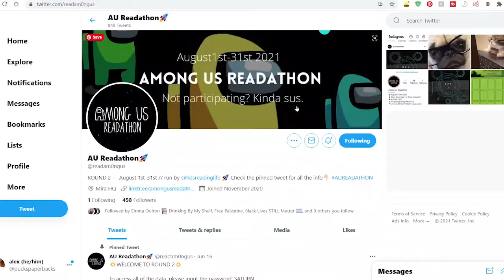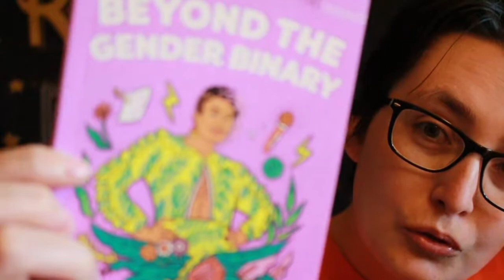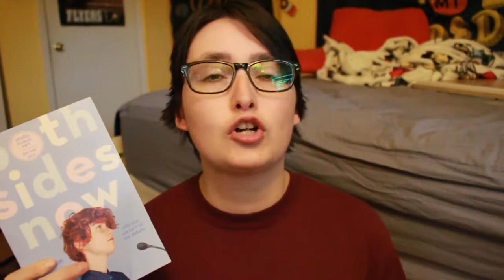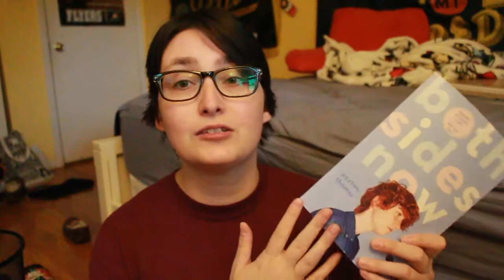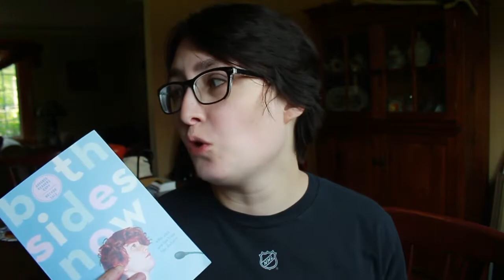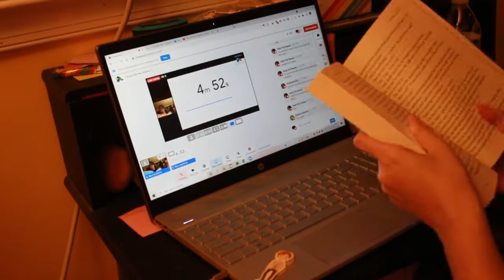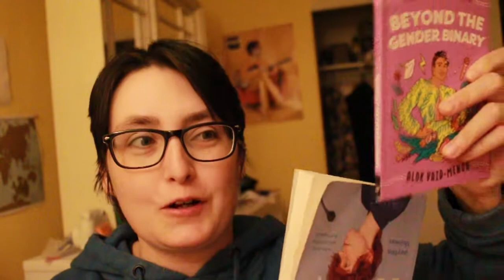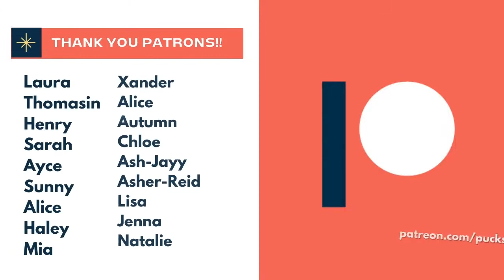AMONG US READATHON AUGUST READING VLOG 2021 | A Kind of Spark, and Both Sides Now!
Among Us Readathon Reading Vlog! In this reading vlog, I participate in the Among Us Readathon and read A Kind of Spark by Elle McNicoll, Both Sides Now by Peyton Thomas, and Beyond the Gender Binary by Alok Vaid-Menon.

Thank you to Penguin Teen for gifting me copies of Both Sides Now and Beyond the Gender Binary.

Follow Asher-Reid!

Hi! My name is Alex, I'm a transmasculine Booktuber & my pronouns ARE he/him/his. Welcome to my Among Us Readathon reading vlog! I picked Crewmate and the LIME team. I read three books and bring you through my month of reading!